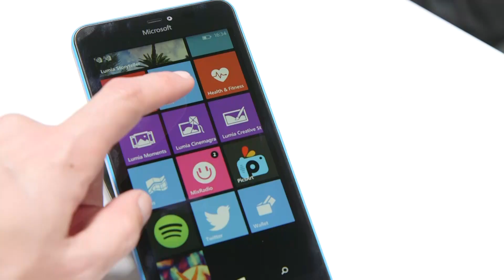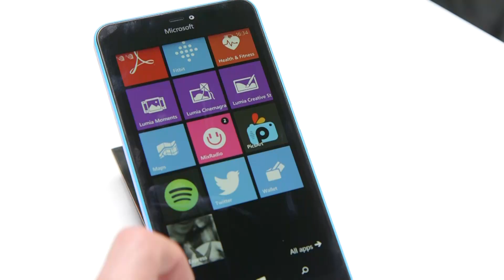شيء_تك: نظرة على هاتفي مايكروسوفت لوميا 640 و 640XL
هاتفي "لوميا 640" و"لوميا 640 إكس إل" الذكيين..
الفرق بين الجهازين تمثل بنسخة "Lumia 640 XL" الأكبر حجما من "Lumia 640
كلا الجهازين يعملان حاليا بنظام windows 8.1 ويمتلكان ذاكرة عشوائية 1 غيغابايت، ومعالج كوالكوم سنابدراغون 400
مقاس شاشة لوميا 640 تبلغ 5 بوصات، وزود بكاميرا خلفية بدقة 8 ميغابيكسل، وبطارية بقدرة 2500mAh

أمّا لوميا الأكبر حجما، "لوميا 640 إكس إل"، فهو يمتلك شاشة ذو حجم 5.7 بوصة، وهو مزود بكاميرا بدقة 13 ميغابيكسل
والجهازين مزودان بشريحتين بميزة Smart Dual SIM الذكية..ويمكن تحديثهما لنظام "ويندوز10" حال توفره.

وبالطبع يصنف الهاتفان ضمن الأجهزة ذو الاسعار المتناوله للجميع..
فمن المتوقع أن يبلغ سعر هاتف Lumia 640  حوالي $159 لنسخة تقنية الجيل الثالث 3G ، و$179لنسخة تقنيةLTE.
أما سعر لوميا 640 XL  فيتوقع أن يبلغ $209 لنسخة الجيل الثالث3G  و $239 لنسخة LTE،